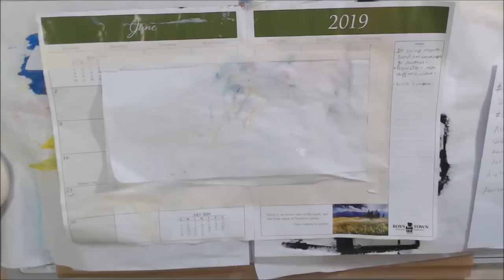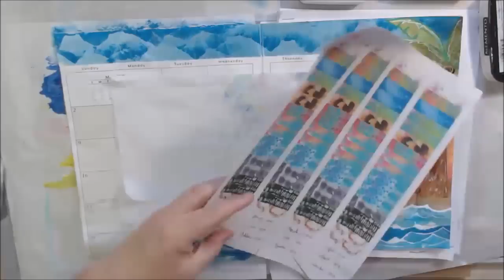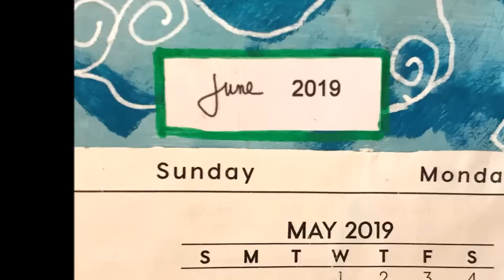June VLOG and Calendar Art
Creating the art for my June calendar planner page while talking about what is coming up for the month.

AMAZON Storefront